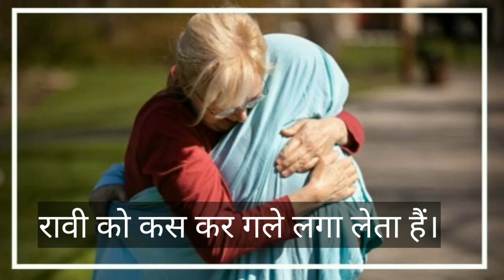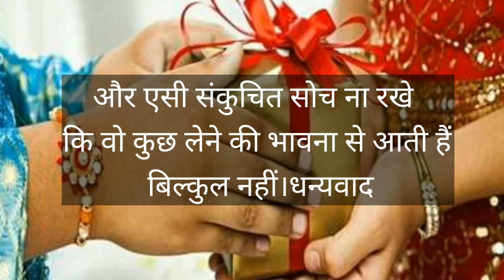raksha Bandhan story || shorts story || कलयुग की राखी की ऐसी कहानी जो आप को रोने को मजबूर कर दे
writer Neha chautala 😊

देशभक्ति शायरी || त्योहारों पर शायरी || आधुनिक दौर पर शायरी || प्रेम संबंध पर शायरी || दोस्ती पर शायरी ||
जातिवाद पर शायरी

हैप्पी रक्षाबंधन कहनी
हैप्पी रक्षाबंधन कविता
हैप्पी रक्षाबंधन की कहानी
हैप्पी रक्षाबंधन
भाई बहन की कहानी

भाई बहन का प्यार
बच्चों के लिए हिंदी कहानियां
राखी पर बच्चों के लिए कहानी
प्यारी कहानी

Matapita per shayari
Guruoper shayari

शेरो शायरी
शेरो शायरी हिंदी
 शेरो शायरी हिंदी विडियो
 शेरो शायरी हिंदी स्टेटस
 शेरो शायरी हिंदी नेहा
 शेरो शायरी हिंदी पंजाबी
 शेरो शायरी हिंदी सोंग
 शेरो शायरी हिंदी कहानी
 शेरो शायरी हिंदी जोक्स

poetry
poetry status
poetry hindi
poetry Hindi status
motivation
poetry Hindi motivational
poetry love
poetry Hindi love
poetry Hindi status
poetry Hindi sad
potty Hindi motivation status
love shayari
love status
Love Hindi shayari
love Urdu shayari
WhatsApp status
shayari
shayari video
shayari song
shayari Hindi
shayari ringtone
shayari ringtones
attitude shayari
shayari attitude
boys attitude
attitude gril
gajal
Hindi gajal
love gajal
Punjabi shayari
Punjabi status
Punjabi whatsapp status
Punjabi shayari hindi
mix shariya
grils shariyar
gril love story
love status

2022 love poetry
2022 love shayari
2022 new poetry
all Hindi poetry
Neha
Neha chautala
Neha chautala Haryana

short video short
youtube video
shorts video
shorts youtube video poem
shayari shayri Kavita
Neha poem
Neha shayari
new Kavita
new poem
new poems
new shayari
Neha chautala
New poems
all poem
Hindi poem
Hindi shayari
Hindi kavita
Punjabi shayari
Punjabi Kavita
Punjabi poem
Punjabi poems
Haryanvi poem
Haryanvi Kavita
Haryanvi shayari
status video
status video
Hindi status video
Hindi status

WhatsApp status

Neha chautala 😊